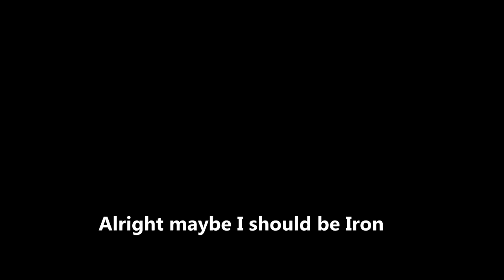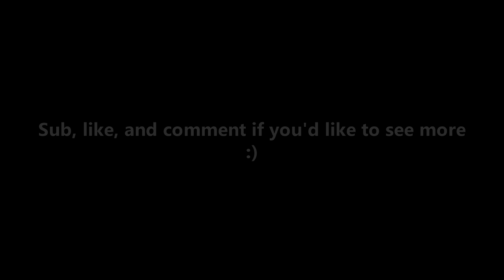So You're Stuck In Iron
Are you hardstuck Iron? Well this will show you the way out to bigger and better things. This is a League of Legends funny compilation of Iron 1 moments to brighten up your day.
We're on a climb from iron to challenger.

Artist: Cartoon, Coleman Trapp
AEI (on behalf of NCS); ASCAP, LatinAutor, Kobalt Music Publishing, Featherstone Music (publishing), and 8 Music Rights Societies

AND